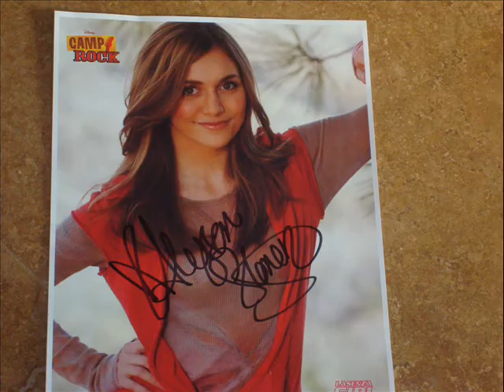alyson stoner in toronto pictures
here are some pictures of alyson stoner in toronto
please tell me want you think!
it was a LONG LONG line!!!